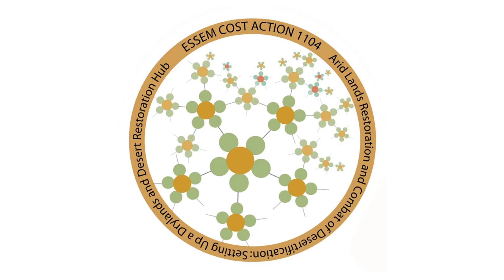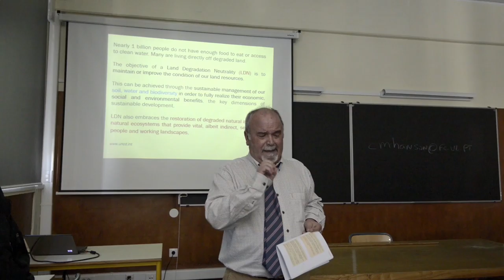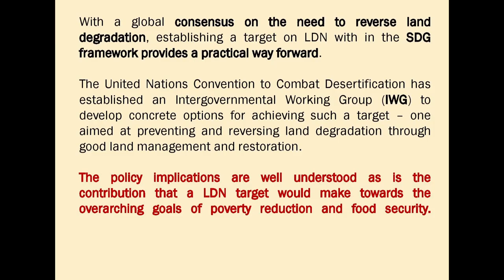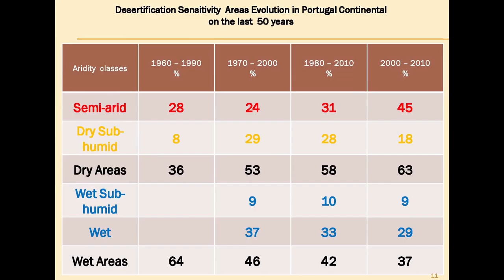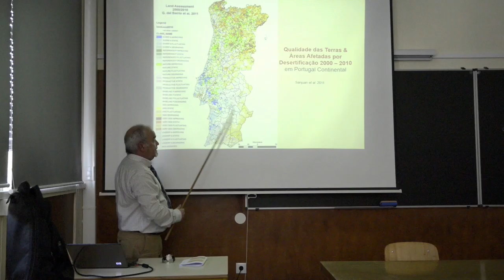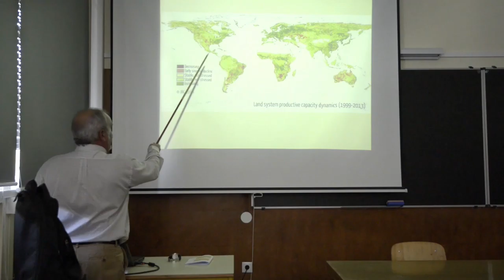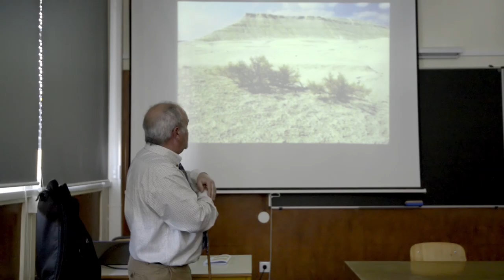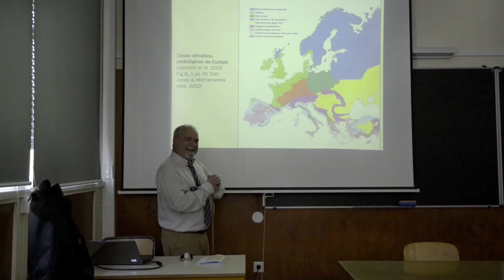Zero Net Land Degradation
A film from the COST ES1104 training school on 'Restoration in Mediterranean Drylands' (Lisbon and Madrid, May 2015). Lecture by Lucio do Rosario, Autoridade Florestal Nacional and UNCCD National Focal Point. Filmed and produced by Oliver Halsey.